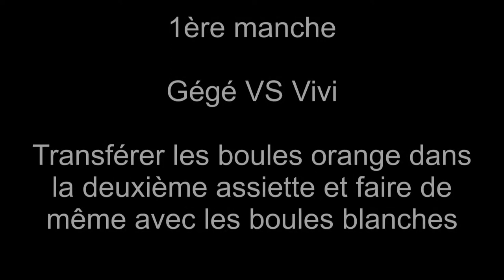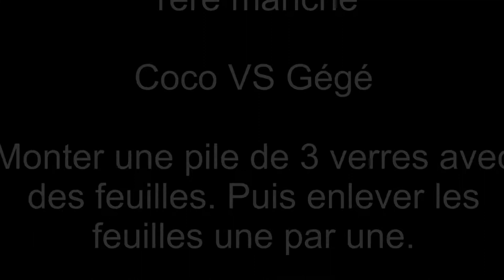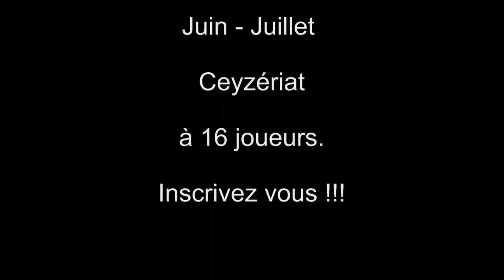minute to win 2 Ceyzeriat